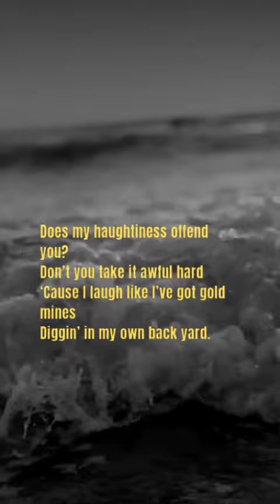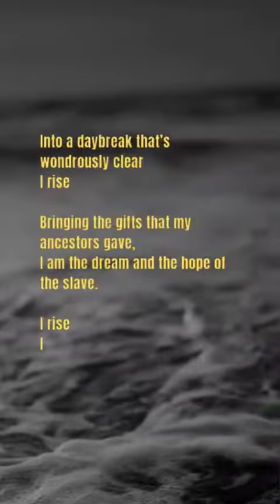"Still I Rise" | Maya Angelou | Poem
"Still I Rise" by Maya Angelou.

You may tread me in the very dirt
But still, like dust, I’ll rise.

Does my sassiness upset you?
Why are you beset with gloom?
‘Cause I walk like I’ve got oil wells
Pumping in my living room.

Just like moons and like suns,
With the certainty of tides,
Just like hopes springing high,
Still I’ll rise.

Did you want to see me broken?
Bowed head and lowered eyes?
Shoulders falling down like teardrops.
Weakened by my soulful cries.

Does my haughtiness offend you?
Don’t you take it awful hard
‘Cause I laugh like I’ve got gold mines
Diggin’ in my own back yard.

You may shoot me with your words,
You may cut me with your eyes,
You may kill me with your hatefulness,
But still, like air, I’ll rise.
Does my sexiness upset you?
Does it come as a surprise
That I dance like I’ve got diamonds
At the meeting of my thighs?

Out of the huts of history’s shame
I rise
Up from a past that’s rooted in pain
I rise
Leaving behind nights of terror and fear
I rise
Into a daybreak that’s wondrously clear
I rise
Bringing the gifts that my ancestors gave,
I am the dream and the hope of the slave.
I rise
I rise
I rise.